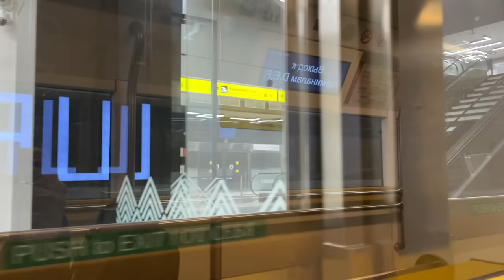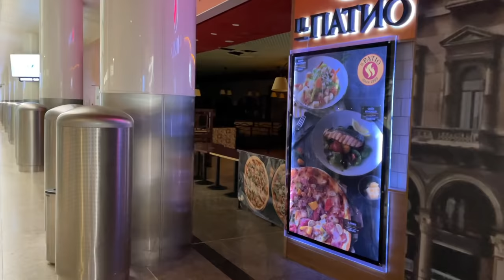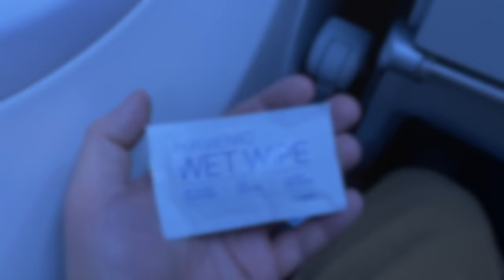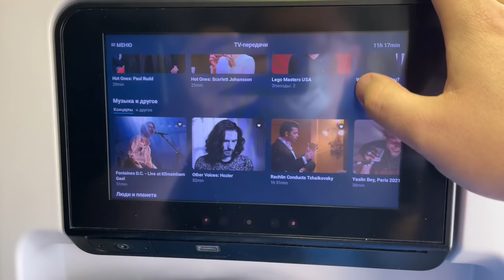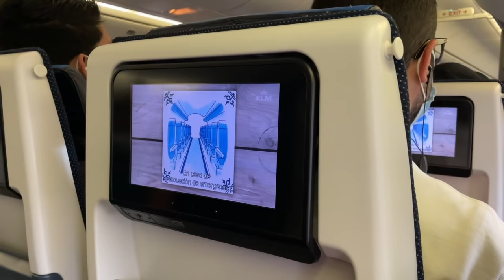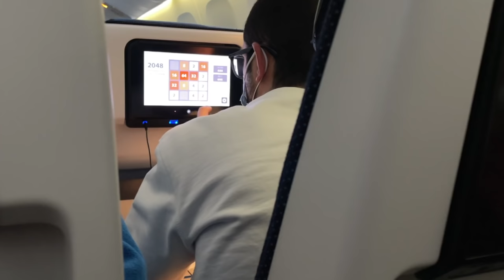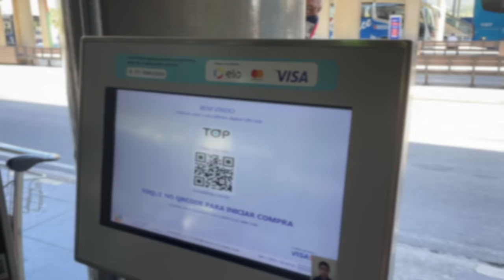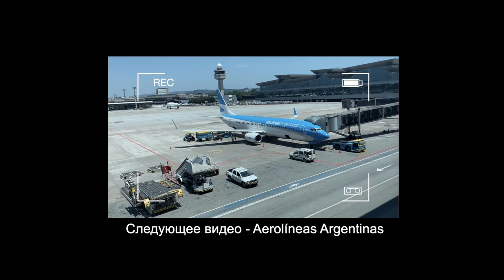Полет из Москвы в Сан-Паулу на авиакомпании KLM через Амстердам. Лишился телефона на второй день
Видео моего полета в конце 2021 года в Сан-Паулу, Бразилия. Воспользовался авиакомпанией KLM, которая летает с пересадкой в Амстердаме. Рейс из Москвы, Шереметьево (SVO) в Амстердам (AMS) KL900 выполнялся на самолете Боинг 737–800, регистрационный номер: PH-BCH. Перед посадкой на рейс я сделал видео-обзор двух этажей бизнес-зала «Москва» в Шереметьево. Вылет из терминала Д (D). В видео присутствует зона регистрации Шереметьево, проход из терминала Е в терминал Д. KLM входит в альянс Скайтим в который также входит Аэрофлот. Во время посадки снял самолет авиакомпании Аэрофлот в ливрее Скайрим (Skyteam), это был A320 с бортовым номером VQ-BRW.

Во время раннего полета в Амстердам удалось заснять в деталях только салон самолета KLM и еду, которую предоставили на этом рейсе. Перед взлетом экипаж внезапно объявил, что по правилам авиакомпании пассажирам запрещено проводить видеосъемку экипажа без их разрешения. Осталось загадкой – было ли это стандартное объявление или его сделали только для меня?!

В Амстердаме (Schiphol Airport) посетил бизнес-зал KLM, прогулялся по европейскому аэропорту в период пандемии и даже побывал в национальном музее, который действует на территории аэропорта. Рейс из Амстердама в Сан-Паулу, номер KL791 выполнялся на Боинге 777–300ER, регистрационный номер: PH-BVO. Время в полете составило более 12 часов через Атлантический океан. Перед взлетом было необычное для меня руление – на самую дальнюю полосу в аэропорту Амстердама через дороги, поля и каналы. Руление под кодовым названием: «Голландская пастораль или экскурсия, которую вы заслужили, не имея Green Pass». Во время полета в Сан-Пауло кормили два с половиной раза. Я заказал дополнительное «морское» питание на первый рацион. У авиакомпании KLM действую строгие правила нахождения пассажиров на борту самолета. Не разрешается вставать со своих кресел без причины, только в туалет или за едой. За этим строго следит экипаж. В дополнение к этим ограничениям пассажирам необходимо соблюдать интервал в 1 минуту между друг другом при посещении туалета. Все эти ограничения были введены из-за короновируса. На борту был Wifi с быстрым доступом в интернет по цене 18 евро за все время полета, без ограничений. В системе развлечения были фильмы на русском языке.

После прилета в Бразилию я отправился в отель, а на следующий день познакомился с Сан-Паулу гораздо ближе, чем планировал. Прошелся по нескольким центральным улицам, где у меня молниеносно украли телефон: вор на велосипеде, улыбаясь, выхватил из рук смартфон и был таков. Телефон я заблокировал, предлагал грабителю выкупить его обратно, но грабитель мне не ответил. Ключевой вывод: никогда не пользуйтесь телефоном на улицах Сан-Паулу. В видео показан небольшой обзор города.

Стоимость билета составила 37 100 рублей за билет туда-обратно. Авиабилет покупался за несколько дней до вылета.

Съемка всего видео производилась только на iPhone 11\iPhone12 pro. Это видео снято в формате 1080p 60 кадров в секунду. 4K я решил не снимать из-за ограниченной памяти в телефоне.

Заглавие видео:
00:00 Приветствие. Аэропорт Внуково. Сдача ПЦР-теста в лаборатории Архимед
00:53 Пустой терминал Шереметьево-В ночью. Получение ПЦР-теста
01:50 AirFrance и KLM летали из Терминала E, а сейчас летают из D
02:49 Регистрация на рейс KLM в Амстердам в аэропорту Шереметьево
04:36 Бизнес-зал Москва аэропорта Шереметьево. Обзор первого и второго этажей
05:43 Boeing 737-800 KLM который полетит рейс в Амстердам. Посадка на рейс.
06:29 Обзор салона самолета KLM.
08:15 Руление на взлет в аэропорту Шереметьево
08:50 Взлет
09:25 Обслуживание на борту. Посадка в Амстердаме
10:40 Аэропорт Амстердама. Пересадка. Музей в аэропорту
11:48 Бизнес-зал KLM в аэропорту Амстердама (Schiphol)
13:17 Иду на посадку на свой рейс. Обзор самолетов Delta и KLM
15:01 Обзор салона самолета 777-300ER KLM
16:47 Начало руления для взлета из Амстердама. Долгое руление на дальнюю полосу
19:21 Взлет из Амстердама в Сан-Паулу
20:32 Первое обслуживание на рейсе. Еда в KLM. Обзор полета
23:18 Второе питание на рейсе
24:00 Посадка в аэропорту Сан-Пауло GRU. Прохождение границы в Бразилии
27:04 В город из аэропорта на поезде. Станция LUZ, Собор SE, рынок Сан-Пауло
29:14 Центральная торговая улица Сан-Пауло. Последние кадры с украденного телефона.

В картинке для видео была использована фотография самолета KLM Orange, которая сделана River King Photo. Это специальная ливрея авиакомпании KLM, к сожалению полететь на нем не смог.

Данное видео исключительно мое личное мнение и взгляд. Нет никаких аффилированных лиц.

Огромное спасибо, что Вы смотрите мои видео! Мне очень и очень приятно! До новых встреч.
Олег Ремизов